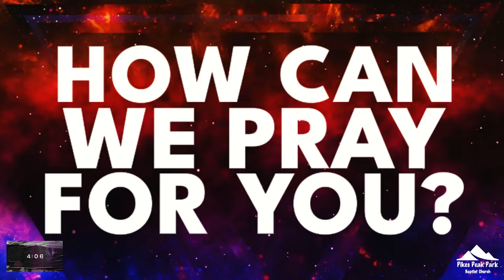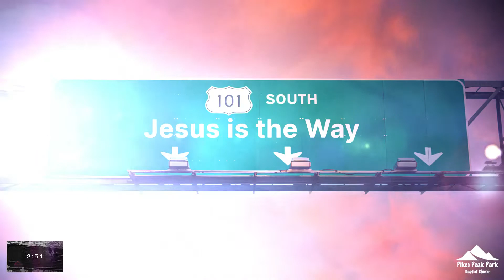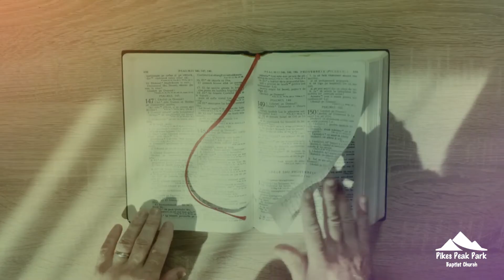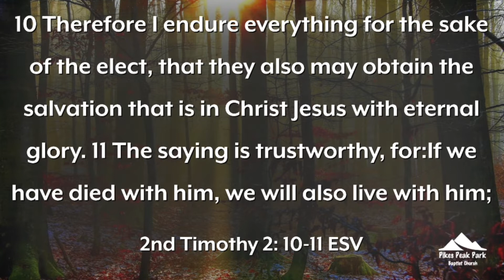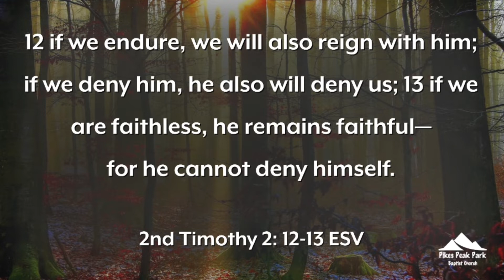Sunday 9/4/2022 Sermon | "No One Like Jesus," 2nd Timothy 2: 8-13 | Dr. Mark Hensley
Pikes Peak Park Baptist Church | Sunday 9/4/2022 Sermon | "No One Like Jesus," 2nd Timothy 2: 8-13  | Dr. Mark Hensley